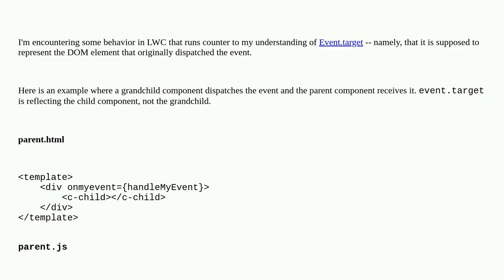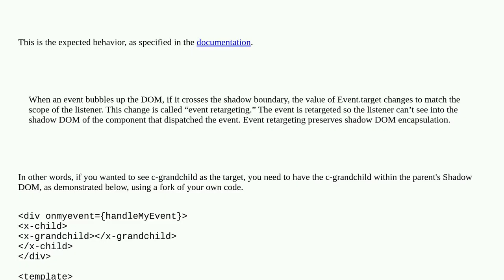Salesforce: LWC: Getting original element that dispatched event that bubbles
LWC: Getting original element that dispatched event that bubbles

A special thanks goes out to the awesome community

  lightning-web-components